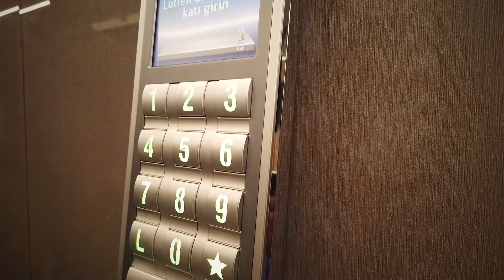Artpen Kurulum Teaser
Artpen firması için çalışmış olduğumuz Wallpen marka cihaz kurulum video teaser çalışması